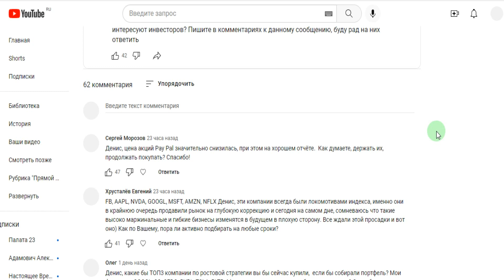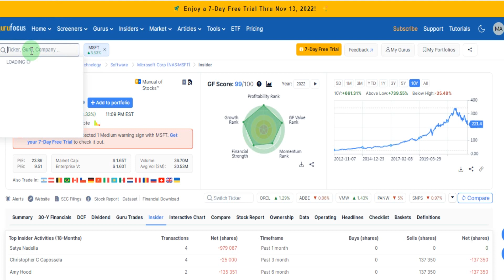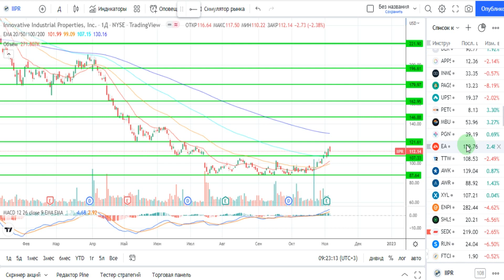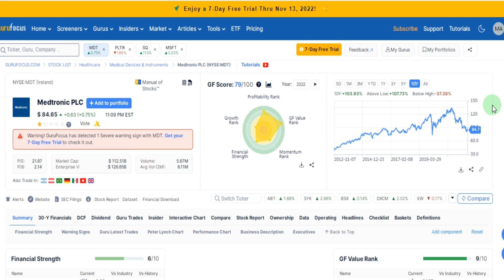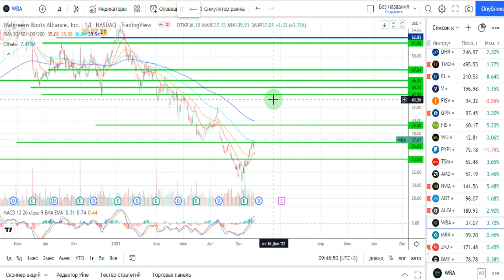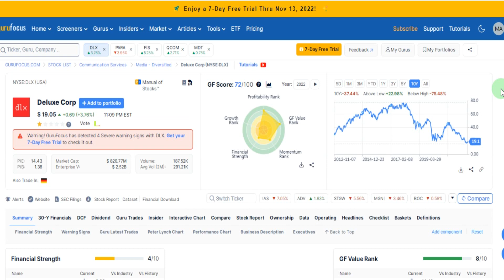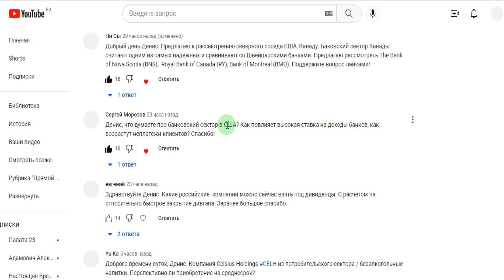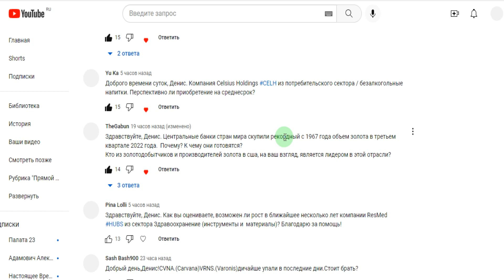Прямой диалог - ответы на вопросы зрителей 06.11.2022, инвестиции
Приватный канал "Доходный клуб", сделки в реальном времени, сделки инсайдеров, перспективные компании

Ответы на вопросы зрителей. Зачастую возникают интересные вопросы, на которые хотелось бы дать развернутый ответ полезный остальным участникам сообщества. О спекулятивных сделках, их доле от общего баланса, о компаниях для долгосрочных инвестиций и о многом другом. Инвестиции для новичков и людей с опытом.

00:00  приветствие
00:20  состояние рынков  США
06:05  индекс NASDAQ
07:08  состояние российского рынка
07:37  о ранжировании комментов
08:21  Pay Pal
15:18  о подборе бигтехов
18:32  перспективные ростовые компании
30:03  рост + дивиденды
32:50  пересмотр компаний после отчётов
37:20  о формировании котировок техов
39:59  что купить
41:24  Medtronic
44:49  WBD
48:11  о движении вверх цен на золото и серебро
50:39  ALGN
54:05  о действиях на счёте IB на прошедшей неделе
55:10  WBA и QCOM
01:00:50  FIS
01:02:56  TROW
01:04:06  ET
01:05:49  PARA
01:08:21  DLX
01:11:29  NWL и HBI
01:12:48  банковский сектор Канады в сравнении с банками США
01:18:03  банковский сектор США
01:21:14  дивидендные компании РФ
01:23:06  CELH
01:27:22  о росте покупок золота банками и лидерах в золотодобытчиках
01:31:57  завершение